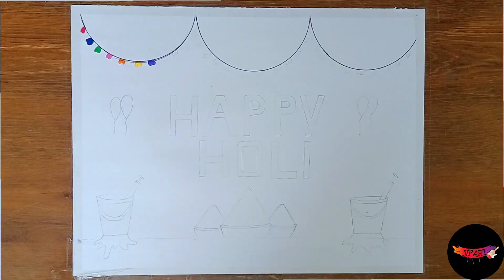Final part of Holi||Easy holi drawing😁||video holispecial holi drawing@VPART_OFFICIAL.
Holi Special Drawing Easy steps || Holi Festival Poster Drawing Easy steps || Happy Holi Drawing

Hello Dosto Mai Apka Apne Channel Par Welcome Karta Hu.

Easy Holi Special Drawing 😀

Easy Drawing

Drawing Ideas 💡

Beautiful Drawing

Keep Supporting
VP ART